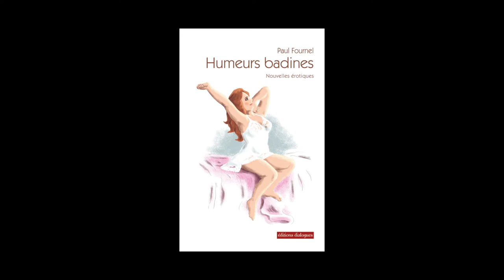Paul Fournel - Humeurs badines, nouvelles érotiques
Paul Fournel nous présente son ouvrage "Humeurs badines, nouvelles érotiques » aux éditions Dialogues.